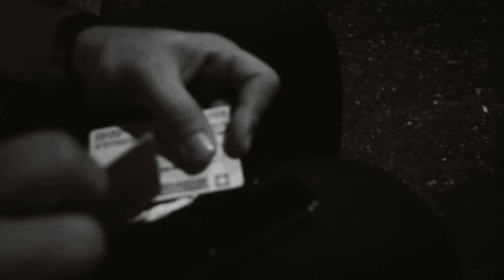Birro - Herzlich Willkommen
Birroo - Herzlich Willkommen
'Gare Terminus' EP 18.10.19